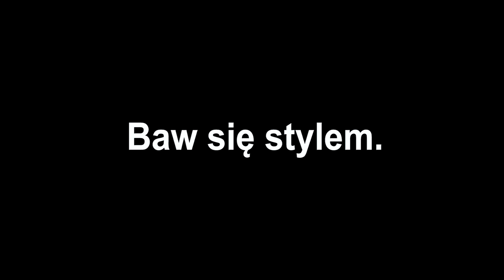Paweł Nowak/ Zwyczajnychlopak dla Masculo.pl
Debiut reklamowy Pawła Nowaka dla naszej firmy, w którym pokazał co możecie między innymi znaleźć w naszym sklepie. Wkrótce kolejne!